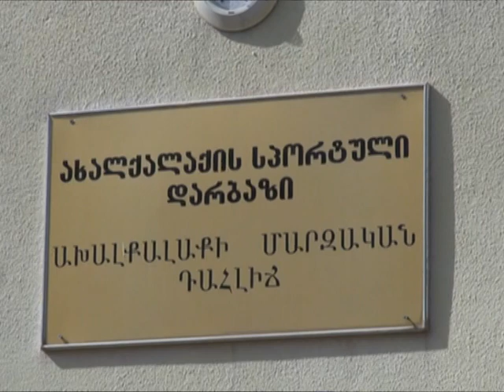Ախալքալաքում տեղի ունեցավ կիկբոկսինգի Վրաստանի բաց առաջնությունը